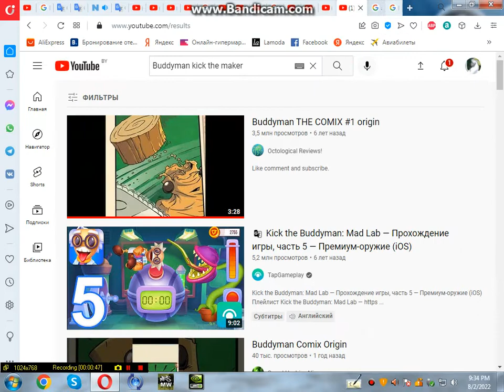Ryan rants#7: Fluttergirl Series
Fluttergirl sucks